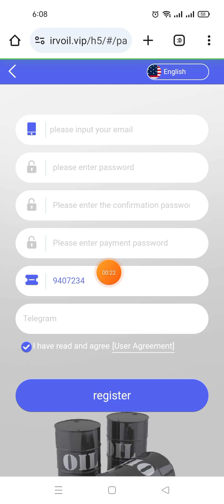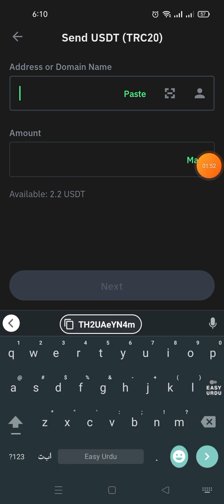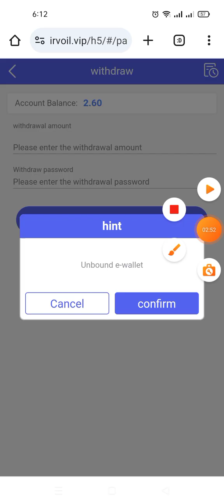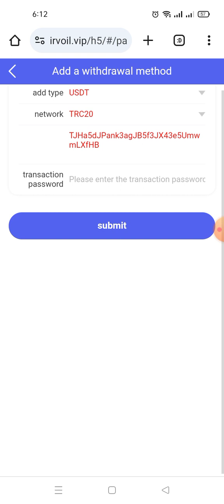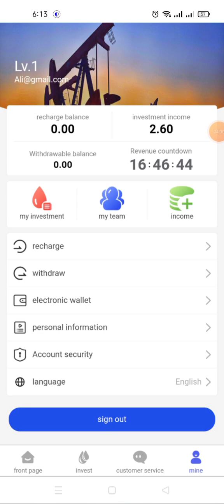Best New Income Projects of 2023 | Long Term Oil Investment Companies | Make Money Easily from Home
Everyone who invests at the corresponding level can become a shareholder of Irving Oil and receive one oil exploration right per day. We will help you refine and sell your oil and can allocate it based on your investment level. Each investor has a one-year period after which he or she can choose to continue investing.
The Irving Oil website is powered by Coinbase and Google.
All data is stored using blockchain technology and cannot be changed by anyone.

★Minimum deposit 8USDT
★The minimum withdrawal amount is 2USDT
★Withdraw funds anytime within 24 hours
★The daily income distribution time in Salt Lake City, Utah, USA is 00:00
A-level subordinates: 11% rebate, recharge 1000USDT to get 110USDT
B-level subordinates: 2% rebate, recharge 1000USDT and get 20USDT
C-level subordinates: 1% rebate, recharge 1000USDT to get 10USDT

If the team deposits 600 USDT within 24 hours, it will be rewarded with 15 USDT
If the team deposits 2,200 USDT within 24 hours, it will be rewarded with 30 USDT
If the team deposits 5,000 USDT within 24 hours, it will be rewarded with 180 USDT

The team recharges 200USDT within 24 hours, and the reward is Lv1
If the team deposits 3,000 USDT within 24 hours, the reward will be Lv2
If the team deposits 5,000 USDT within 24 hours, the reward will be Lv3
If the team deposits 15,000 USDT within 24 hours, the reward will be Lv4
The team deposits 35,000 USDT within 24 hours and the reward is Lv5
The team deposits 70,000 USDT within 24 hours, and the reward is Lv6
If the team deposits 150,000 USDT within 24 hours, the reward will be Lv7

Rewards are valid for 24 hours. Lv and USDT cannot be awarded multiple times, only one of the two can be awarded.